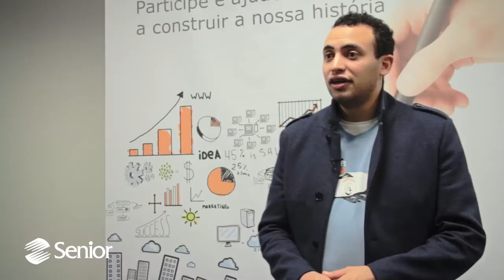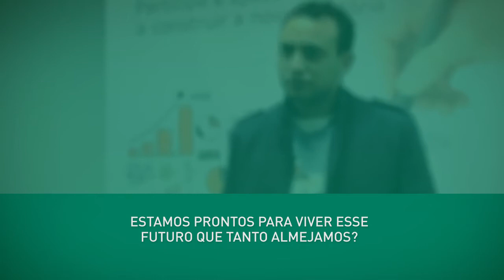Pensar o futuro: o maior desafio corporativo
Anderson Penha é fundador da Foltigo, uma empresa especializada em estimular o desenvolvimento estratégico, a evolução e o futuro nas organizações. Neste vídeo, o executivo fala de Futurismo e de como lidamos com a visão de futuro. Também faz um paralelo com a vida corporativa e como as organizações estão se mobilizando para estimular criatividade e projetar cenários: "Nós somos fascinados por esse modelo de expectativa, surpresa e experiência. A única coisa que temos de verdade concreta é o presente".